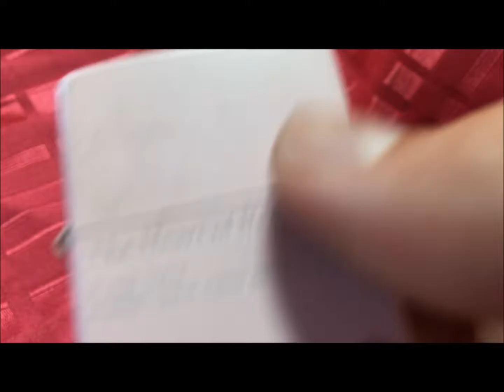ZIPPO☆THE Heart of Red.☆2011年製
☆THE Heart of Red.☆2011年製のZIPPOです。ピンクがかわいい